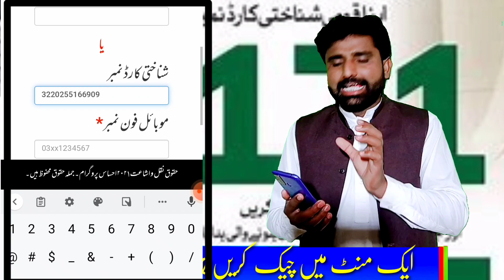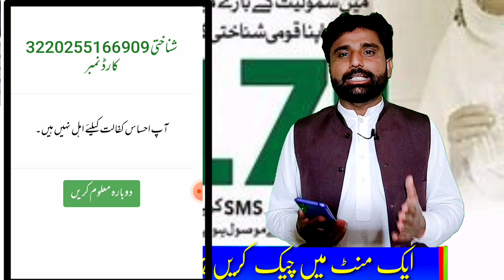How can I Check my Ehsaas program online ? |How to get Rs 13000 from Ehsaas Kafalat?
احساس پورٹل کا لنک نیچے  اپنے پیسے چیک کریں پورٹل 8171 احساس